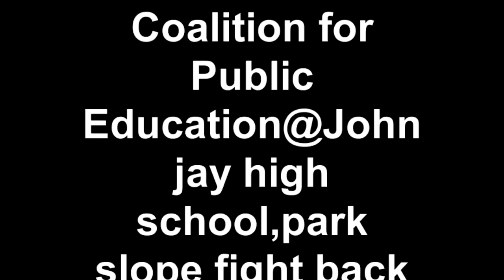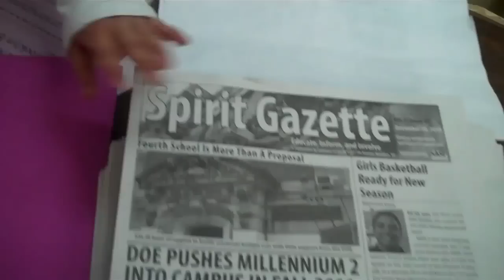Coalition for Public Education@John jay high school,park slope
Created on January 12, 2011 Here you see student leadership speak out against bloomberg school closing plans for John Jay High school. Hip Hop Pioneer Radio Rahim reporting.